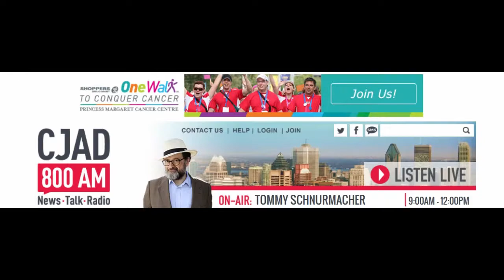Interview CJAD with Tommy